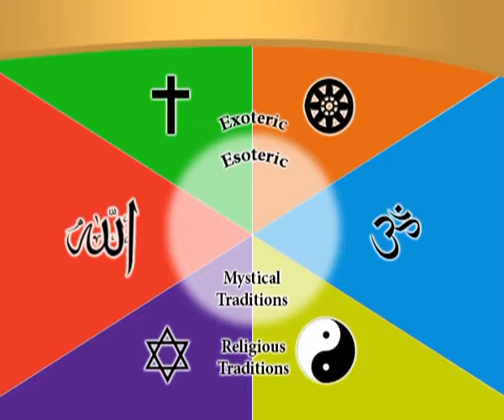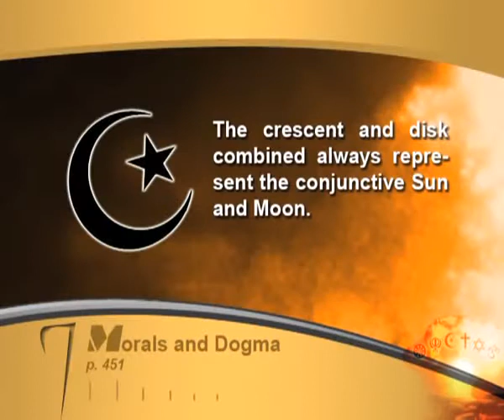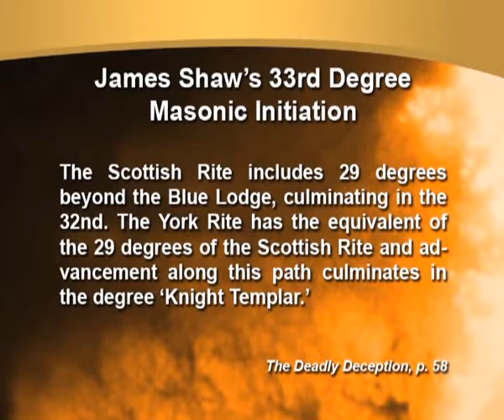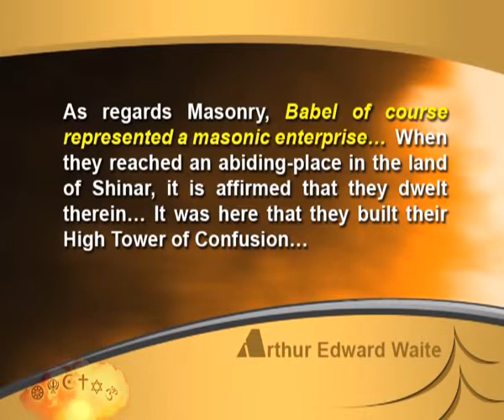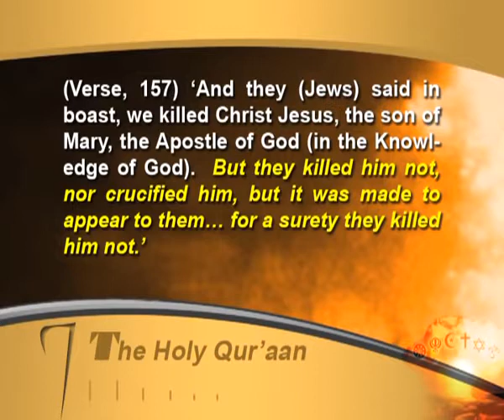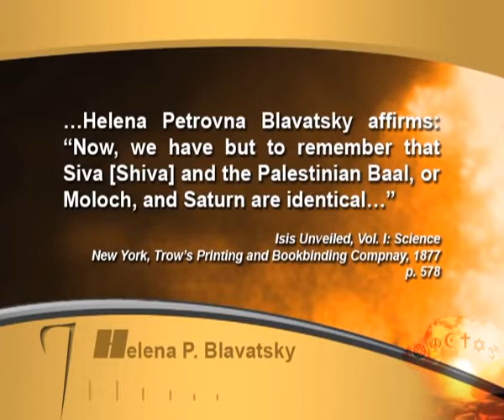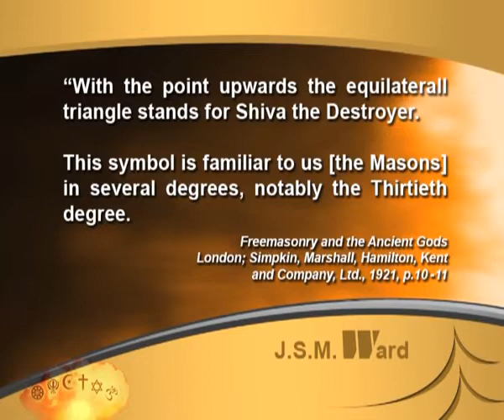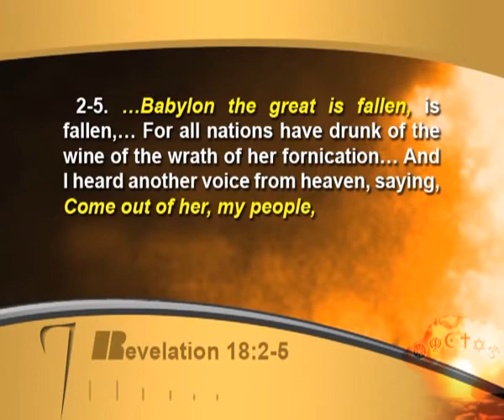OFFICIAL MARK WOODMAN VIDEO 8 Islam, Hinduism, Buddhism, Judaism All roads lead to Rome Part 2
mark woodman video OFFICIAL MARK WOODMAN VIDEO  8  Islam, Hinduism, Buddhism, Judaism   All roads lead to Rome  Part 2